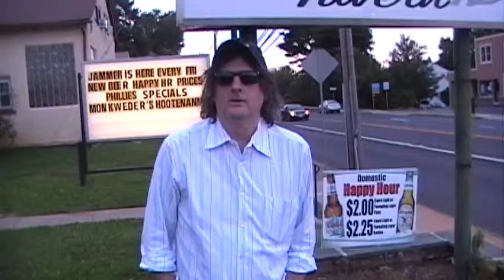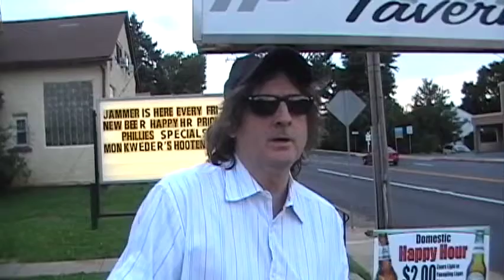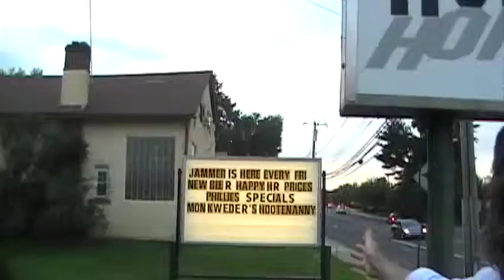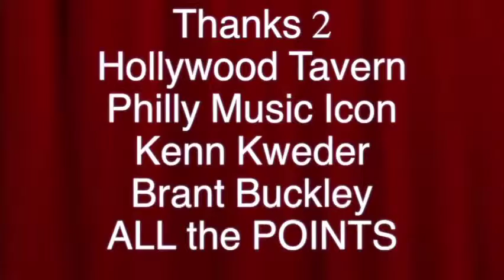Kenn Kweder With Friends Interview & Live Performances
'Inside The Artist' Interviews Kenn Kweder Plus Concert Footage Of Kenn Kweder, Brant Buckley & ALL the POINTS.